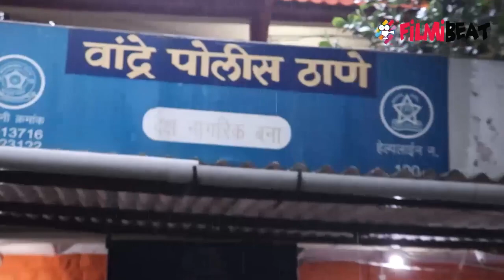Sushant Singh Rajput के Manger Siddharth Pithani से चौथी बार पूछताछ | FilmiBeat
Sushant Singh Rajput's Roommate Siddharth Pithani interrogated by bandra police. Sushant Singh Rajput:Creative manager Siddharth Pithani gives this statement for Sushant.Watch video to know more.